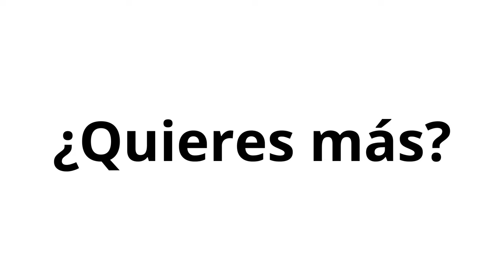766. LinkedIn es una mina de oro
Combina la nueva forma de hacer negocios B2B con la tradicional de manera efectiva en LinkedIn.